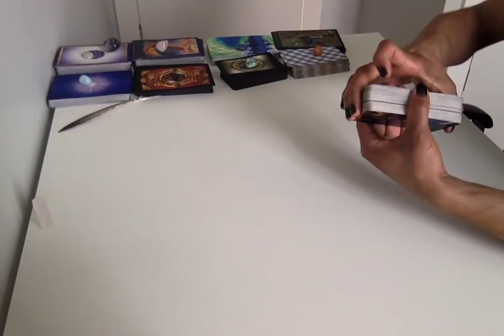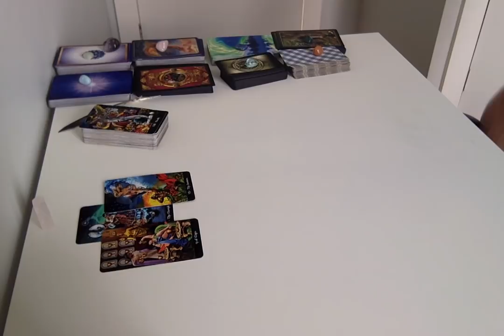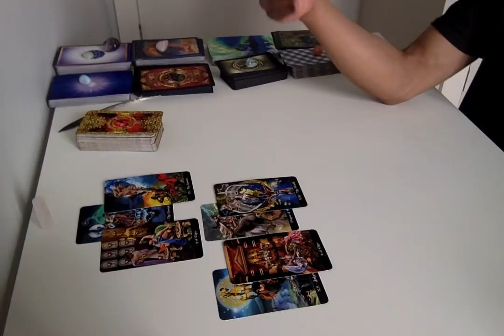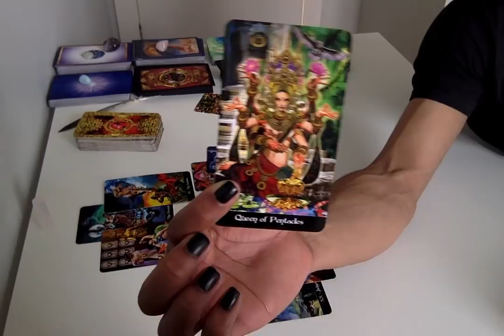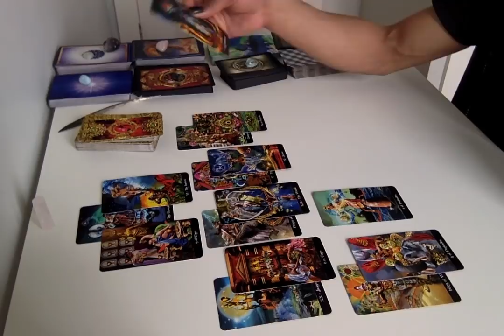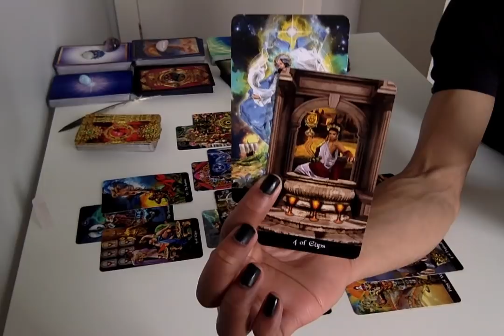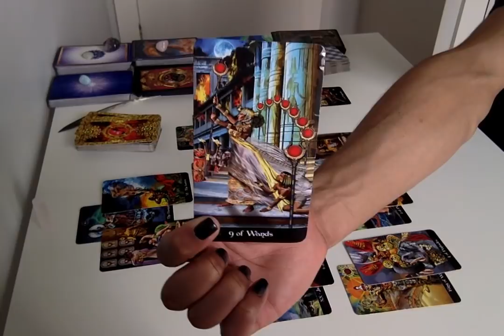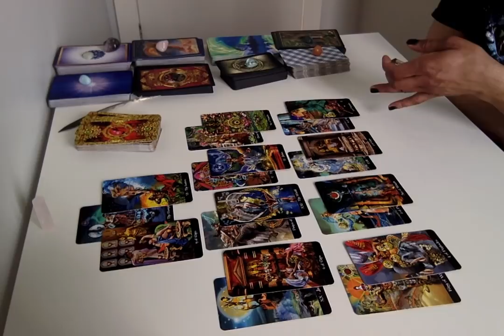Pisces - Transformation Station - Apr 1 - 15